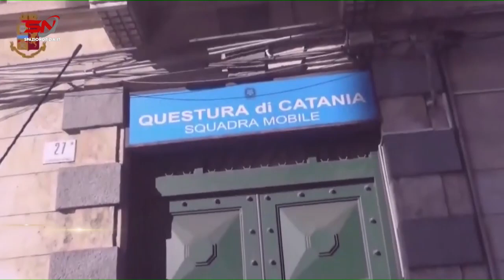Catania, spaccio di droga nel quartiere Picanello: 29enne pusher arrestato dalla Polizia di Stato